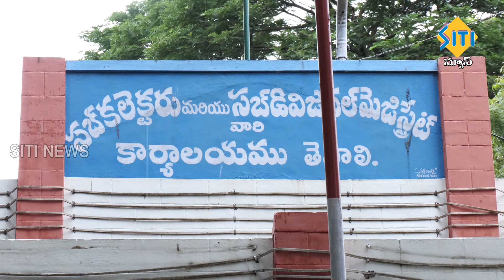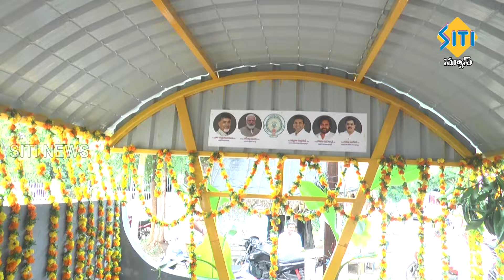TENALI SITI NEWS - 21/10/2024 - 2 PM NEWS